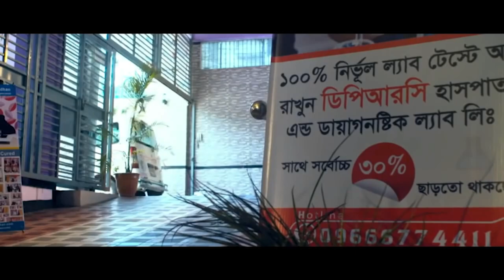সুস্থ হওয়ার ১ মাস পর রোগী ফিরে এসে কি বললেন । বিনা অপারেশনে DPRC’র চিকিৎসায় আমি এখন সুস্থ । AVN,AS